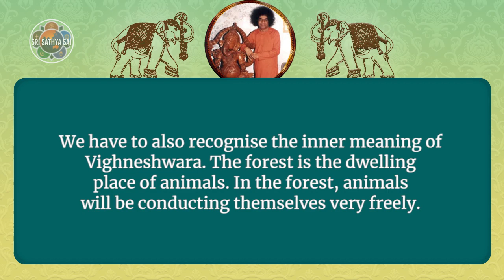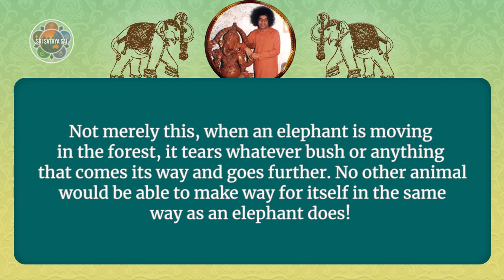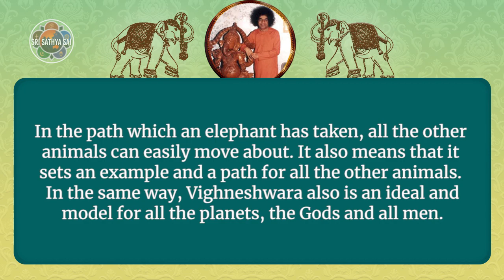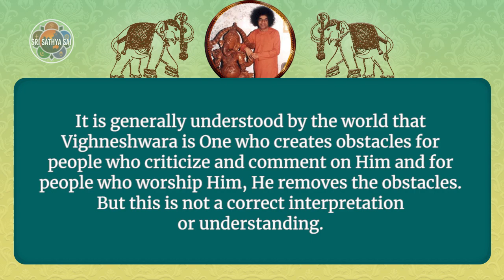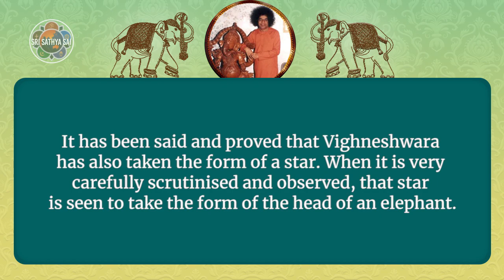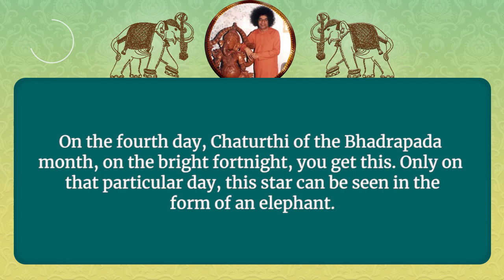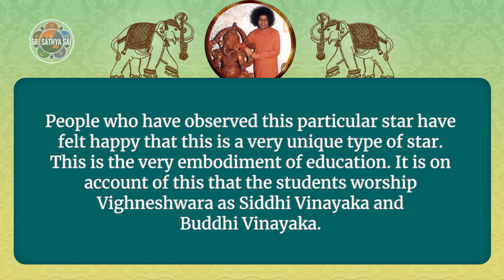126 - The Significance of Ganesha's Elephant Head | Sri Sathya Sai Speaks | Sep 18, 1985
In this excerpt from Divine Discourse delivered on Sep 18, 1985 Bhagawan Sri Sathya Sai Baba explains the inner significance behind the elephant head of Lord Ganesha.

Prasanthi Connect App:
- Google : shorturl.at/bdtX3